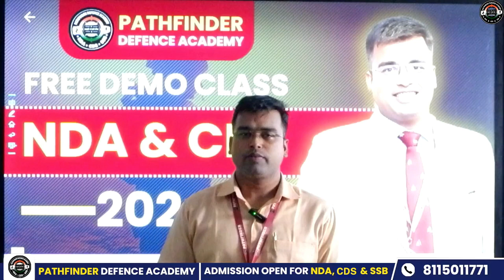Free Demo Class for NDA & CDS - Every Sunday! Join Now! | Pathfinder Defence Academy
🎓 Free Demo Class for NDA & CDS on Every Sunday! 🚀

Are you aspiring to join the National Defence Academy (NDA) or the Combined Defence Services (CDS)? Look no further! We're offering FREE demo classes every Sunday to help you prepare and achieve your dreams.

What You'll Get:
✅ Comprehensive coverage of NDA & CDS syllabus
✅ Expert instructors with years of experience
✅ Real-time problem-solving sessions
✅ Tips and strategies for cracking the exams

📚 Personalized guidance and mentorship
📚 State-of-the-art learning resources
📚 Supportive learning environment

Let's ace the NDA & CDS exams together! See you in class this Sunday! 🏆